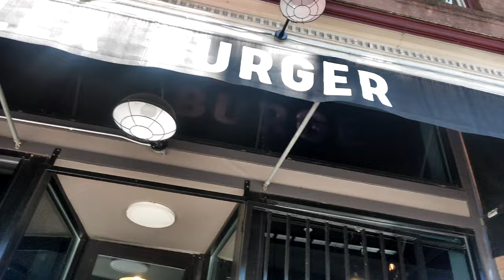Peanut Butter Burger at Killer Burger on a Friday 8/30/2024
Sounds nasty, but it's actually pretty good.  Anyways.  I made two of these video featuring this burger from Killer Burger I stopped this one suddenly because of some music blaring from someone's, but I reviewed it and felt I really couldn't hear anything, so I actually going to upload both videos.  I got a mix soda as well lol !!